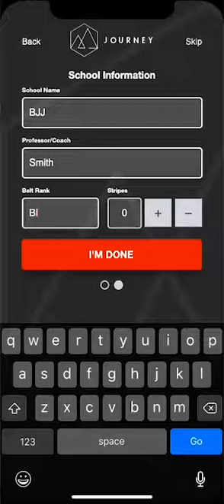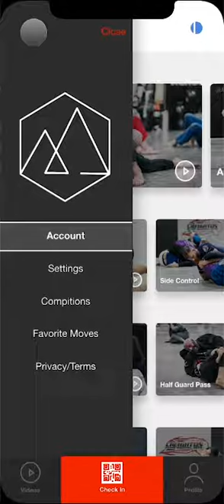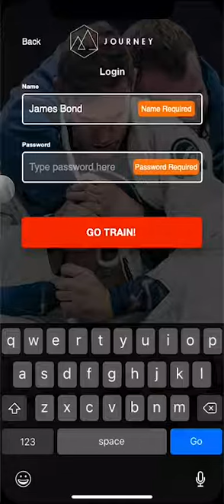UX/UI Journey App Prototype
Get $1000 off your UX Design course with code: UglyUnicornsSB1000